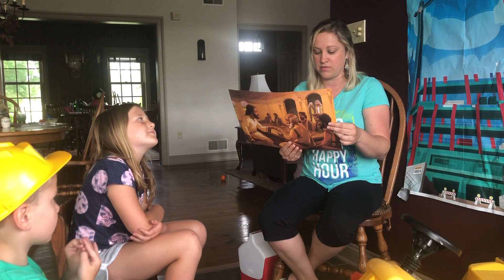Story 1 Strasburg Mennonite Concrete and Cranes VBS 2020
Foundation of Love - Jesus Chose Matthew
Matthew 9:9-13